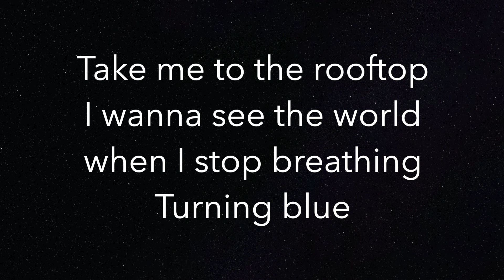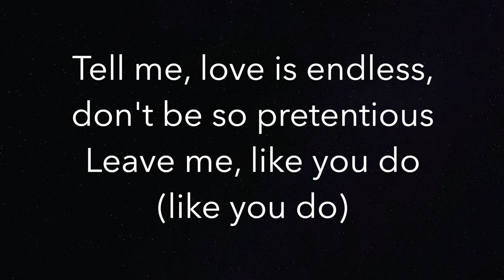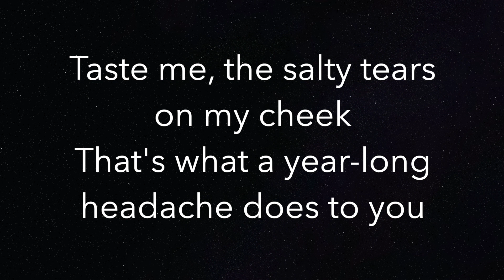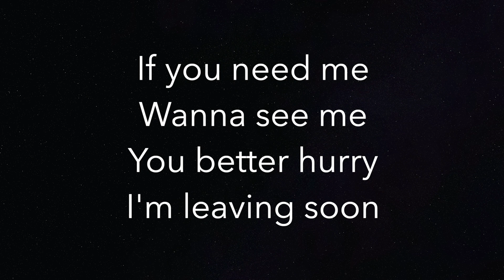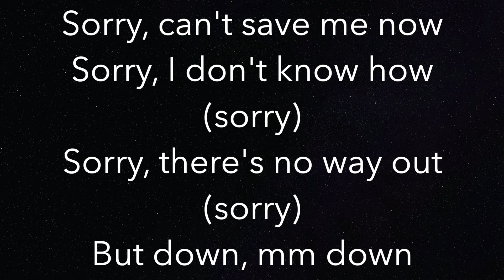Listen Before I Go - Billie Eilish - Piano Karaoke Instrumental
Piano Karaoke Instrumental for “Listen Before I Go” by Billie Eilish